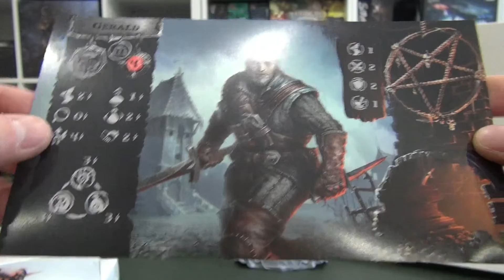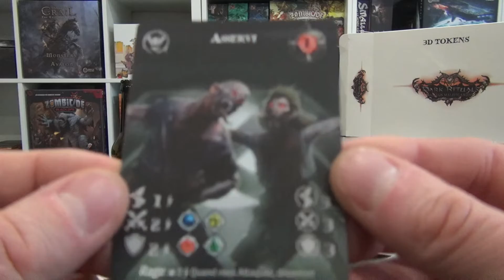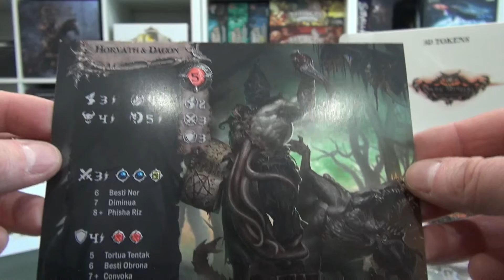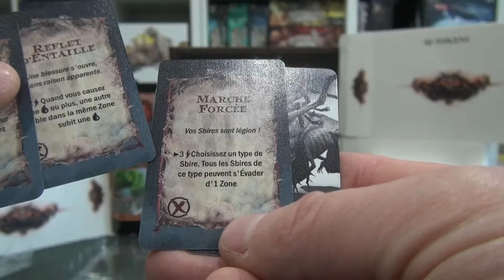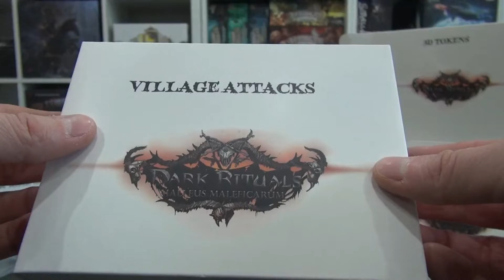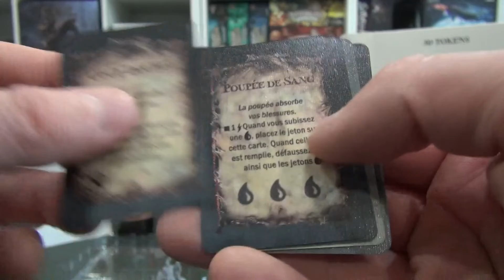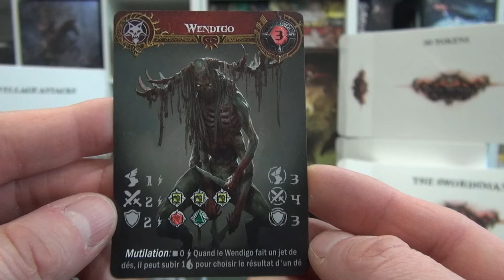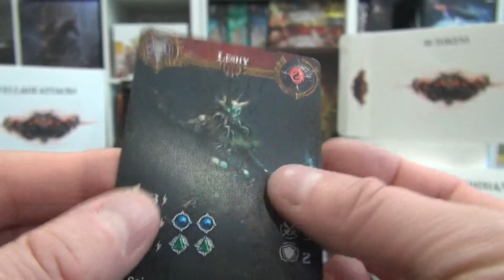Dark Rituals - Addon part 1 Les crossovers + petits addons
Présentation  de la 1ere partie des petits addon pour le jeux Dark rituals, cette vidéo comprend :
 - Cauldron
 - The swordman
 - Tokens 3D
 - Pack de dés
 - Crossover Black rose wars
 - Crossover Village attacks

Alors que de nombreux plans d'existence tournent et s'entrechoquent, il arrive que des dimensions parallèles s'alignent parfaitement. Pendant ces brefs instants, ces conjonctions de se glisser d'un monde à l'autre, avec discrétion ou dans le chaos. Une telle conjonction s'est produite entre la Terre et Nemoss, au cours des Âges Sombres.

Ces 2 dimensions ne pourraient pas être plus différentes. C'est la Magie, et non la Physique qui régit Neemoss, et son influence corruptrice crée de multiples monstres et abominations.
Lorsque les choses de Neemoss apparaissent sur Terre, leurs pouvoirs attirent l'attention des guérisseurs, alchimistes, fakirs et autres.

Instant bière
La Royannaise Ambrée
Alcool : 5,6 %
Type : Belgian pale ale
Bière refermentation en bouteille, non pasteurisée et non filtrée, on y retrouve un goût délicat de céréales toastées, de biscuit où ressortent quelques notes de caramel.
Brasserie : Brasserie de la cote de beauté à St Dizant Du Gua (France)